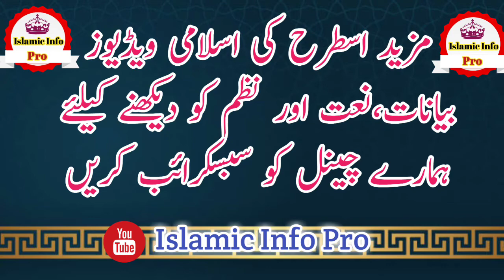Maolna Idrees Sahib Pashto New Bayan | Da Bedina Awlad Nuqsanaat